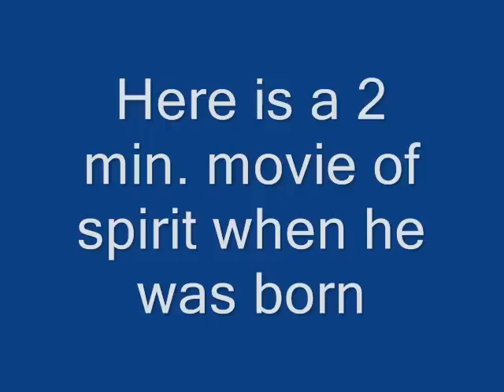Spirit When he was born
this is a short video of spirit as a young foal!

Sorry about the screaming. It was my Bird Calida.

Hope you enjoy this i took a few minutes to do it so it is not the best video i have made.